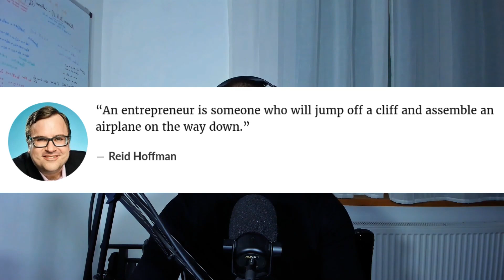Become An Autodidact: The Most Important Skill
In this video today, I talk a little bit about why I think that becoming an autodidact is one of the most important things, especially for computer scientists.

Timestamps:
(0:00) Intro
(0:36) What is An Autodidact?
(2:24) 1 - Everything Is Complicated Until It Isn't
(4:31) 2 - Learn To Tolerate Confusion & Discomfort
(6:15) 3 - Bite Off More Than You Can Chew
(7:57) Outro